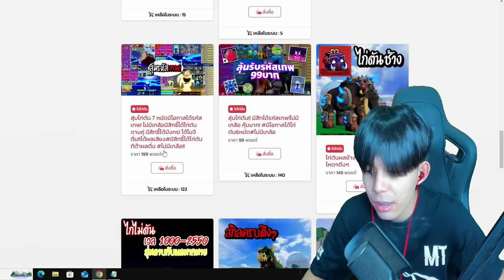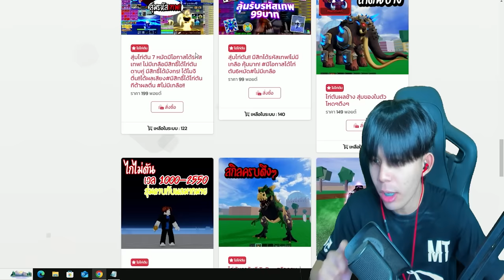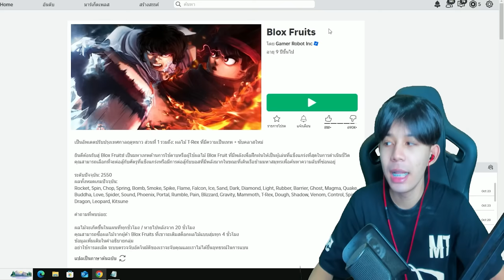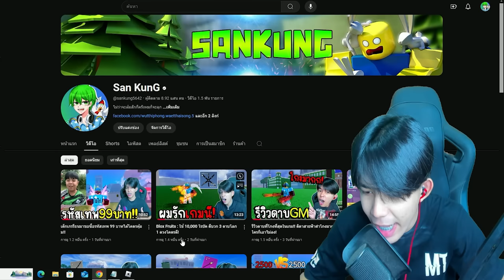Blox Fruits : รหัสเทพ 19 บาท VS รหัสเทพ 199 บาท! รหัสไหนคุ้มกว่ากัน!!